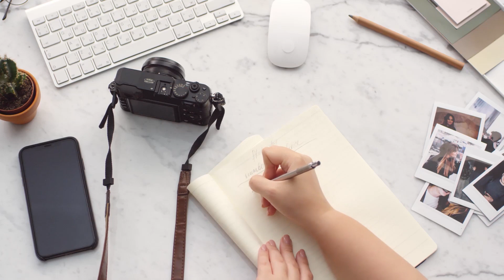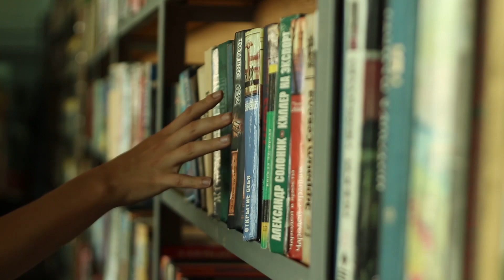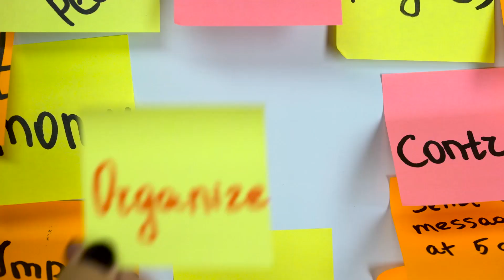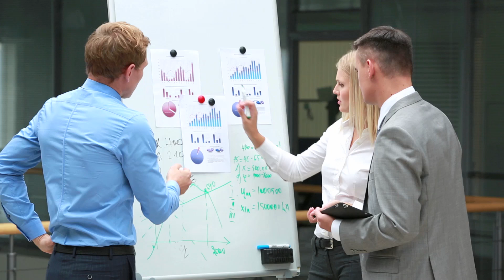5 CLÉS À ADOPTER POUR AVOIR DU SUCCÈS ?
Bonjour les Immorentiers,

Dans la vidéo de cette semaine, nous allons voir les cinq (5) clés à adopter pour avoir du succès. Sa définition est différente selon les personnes. Suis cette vidéo et écoute nos conseils pour trouver vos objectifs propres et les réaliser.

Qui sommes-nous ?

Nous sommes Jean et Julian, experts dans l'investissement immobilier, ayant acquis pas moins de 103 appartements ! Nous aidons les personnes à atteindre l'indépendance financière en investissant dans l'immobilier ou dans la bourse, comme nous l'avons nous-même fait : EN PARTANT DE RIEN ! (Si tu pars avec quelque chose, c'est encore mieux lol). Si toi aussi, tu veux devenir rentier et pourquoi pas devenir millionnaire, nous pouvons t’aider avec nos vidéos et formations. L’objectif étant que tu deviennes indépendant financièrement, avec des investissements immobiliers rentables.

Jean et Julian